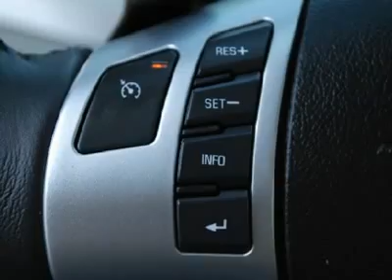2009 SATURN AURA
2009 SATURN AURA Olathe KS

Used Cars of Olathe
925 N Rawhide Road

What are you waiting for?! What a price for a 9! This 2009 Aura is for Saturn fans far and wide looking for the perfect do-it-all car. This Aura is not only equipped to take on whatever the day offers up which is usually plenty but also its energetic look dares anyone to get in its way. Jay Wolfe Automotive Center of Olathe -- Formerly Saturn of Olathe -- is proud to offer this vehicle for sale.